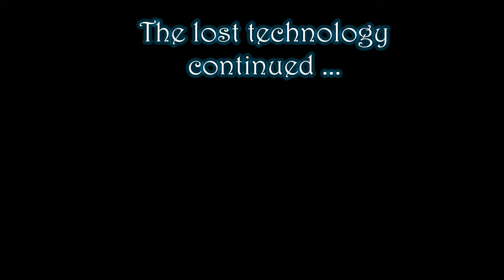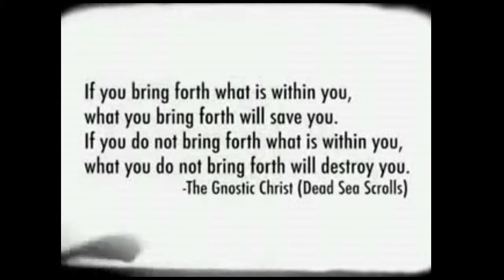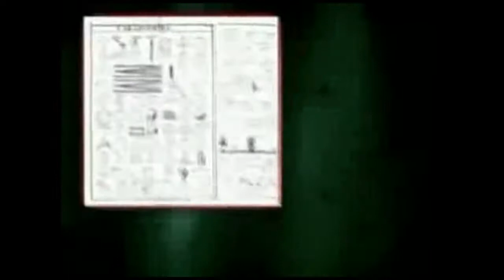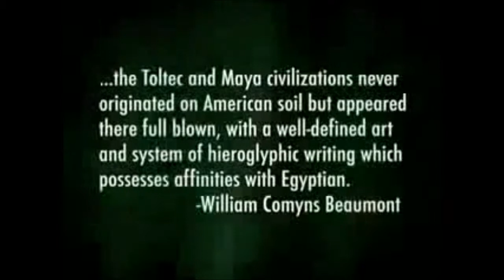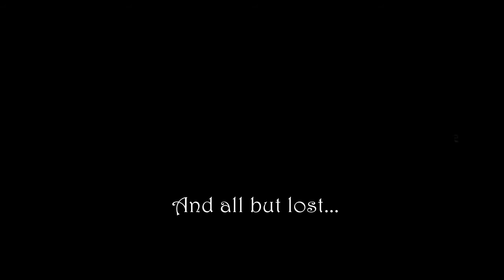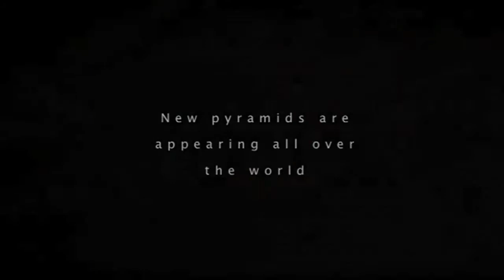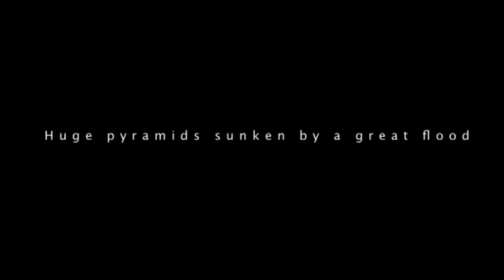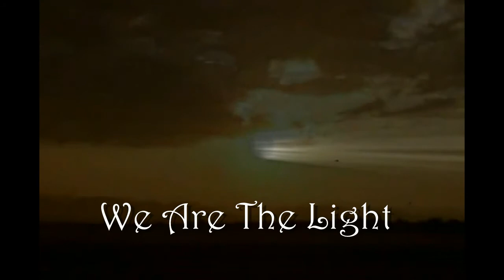The lost technology (2 of 2)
Continuation of part one
Focusing on fear, suppression of knowledge, discoveries of new ancient pyramids and cities, Lost ancient cultures.